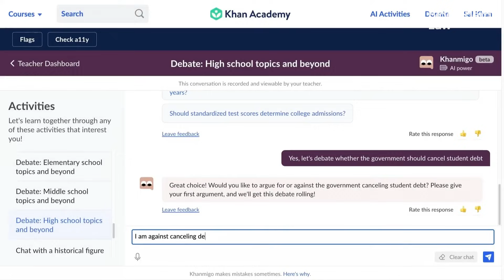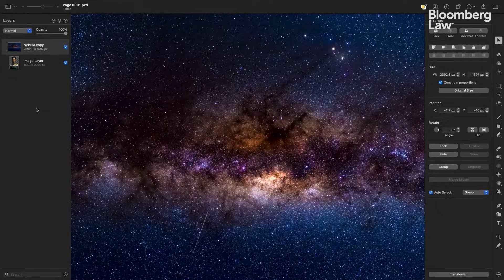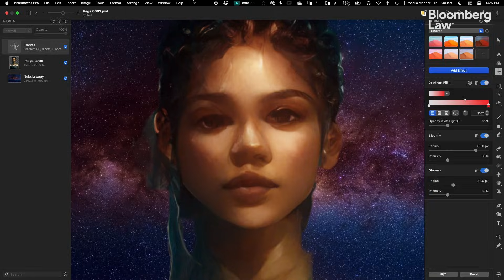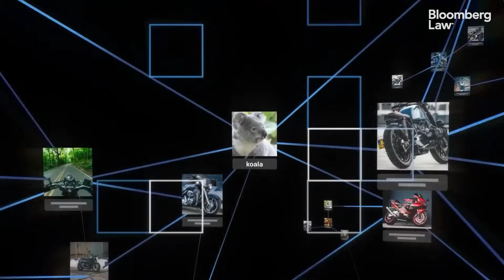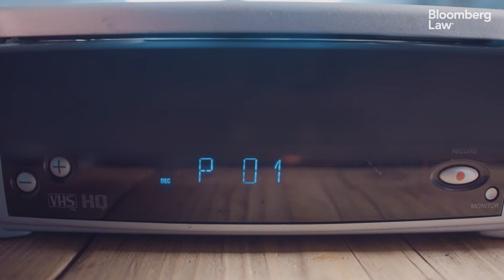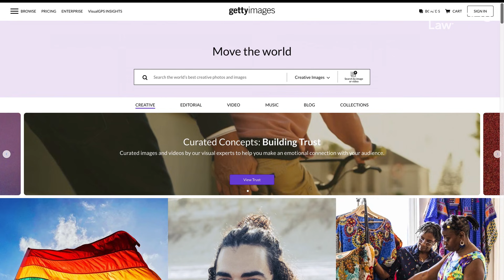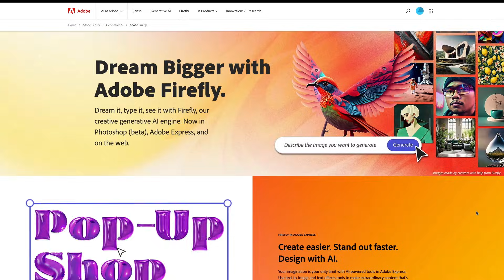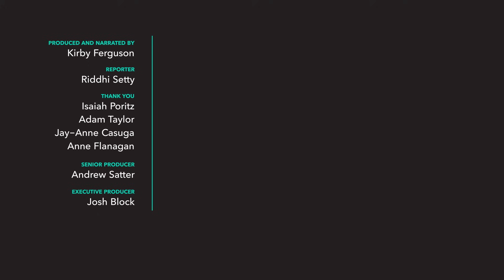ChatGPT and Generative AI Are Hits! Can Copyright Law Stop Them?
ChatGPT and other generative AI platforms train on millions or even billions of words and images from the internet. Some of that content is in the public domain. Sometimes that content is licensed. But much of the content that generative AI trains on is neither. Getty Images, a top supplier of visual content for license, has sued two of the leading companies offering generative AI tools. Getty claims the AI companies are infringing Getty's copyrights by training on their collections without permission or compensation. If a court determines that the AI companies infringed, it could be trouble for generative AI. Will intellectual property laws spell doom for the burgeoning generative AI business? We explore the brewing battle over copyright and AI in this video. (Narrated and produced by Kirby Ferguson; Senior Producer: Andrew Satter; Executive Producer: Josh Block)